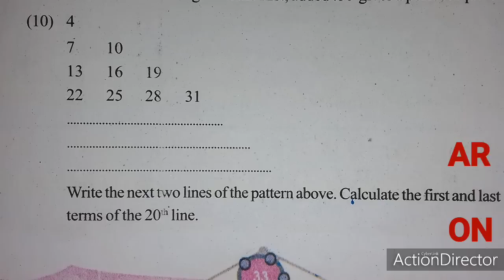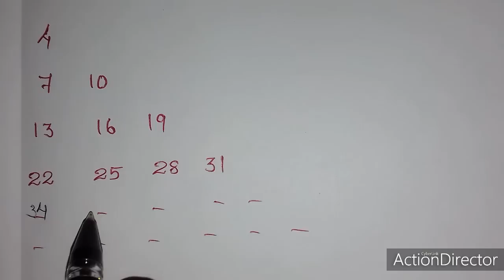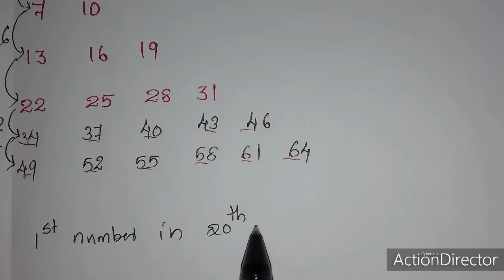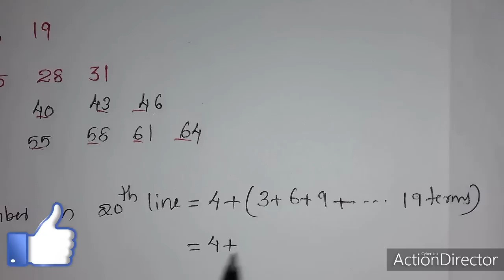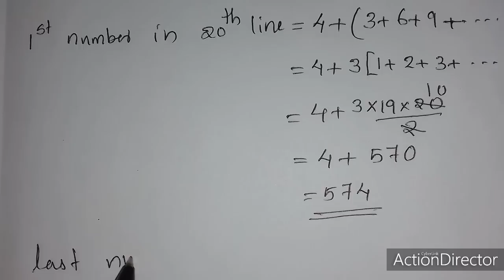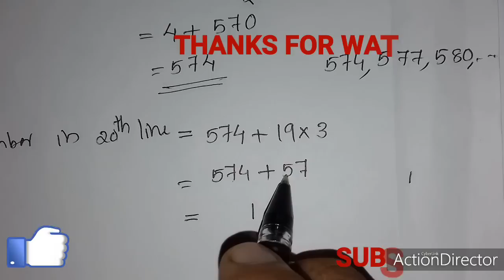ARITHMETIC SEQUENCE (Important question )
geometry & algibra (equation of circle)

SSLC ALL VIDEOS